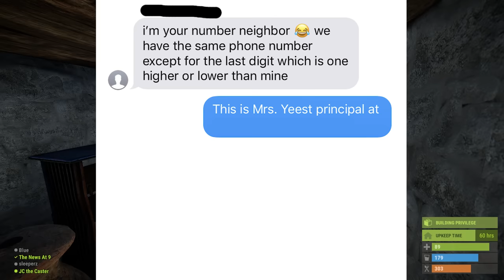MAKING FRIENDS IN RUST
We're trying to be better neighbors

Intro Song | Grass Skirt Chase
Outro Song | Com Truise - Cyanide Sisters